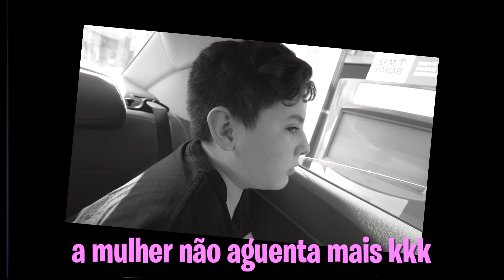A CADA KILL NO FORTNITE EU GANHO 1 HAMBÚRGUER PARTE 2!!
- No vídeo de hoje eu fiz a segunda parte do desafio 1 kill = 1 hambúrguer mas de um jeito diferente!

➭ Me siga no instagram: @gabrielcaetanoofc

♥ Membros da Familia Caetano